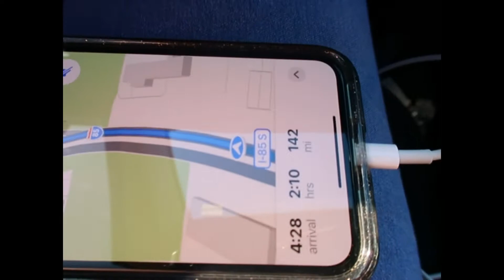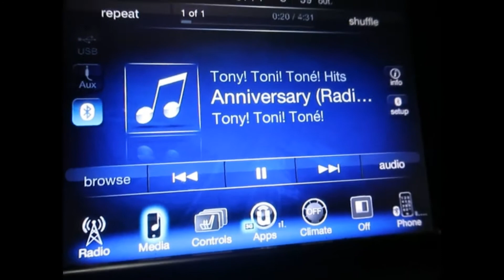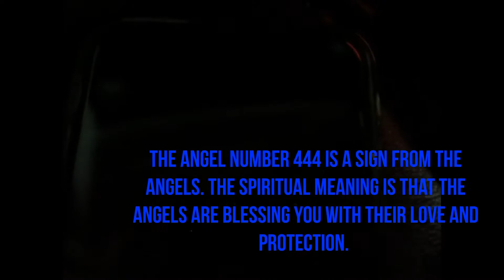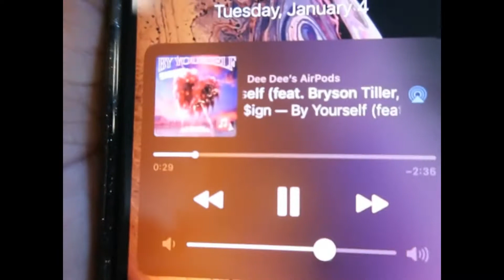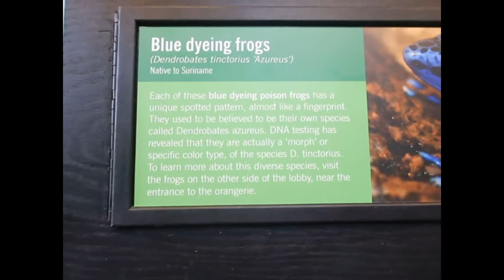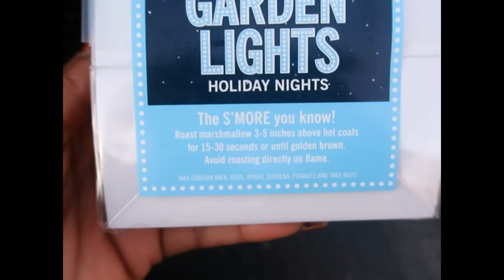TRAVEL VLOG| BOTANICAL GARDENS +WORKOUT +GRL TALK+SMORES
HEY FRIEND HEY!!

LET STOP TALKING BOUT CHANGE AND BE THE CHANGE WE WANT TO SEE

IMPERSONATING THE FUTURE, ME

LIVING LIFE FOR A LIVING

MUSIC FROM EVERYWHERE LOL